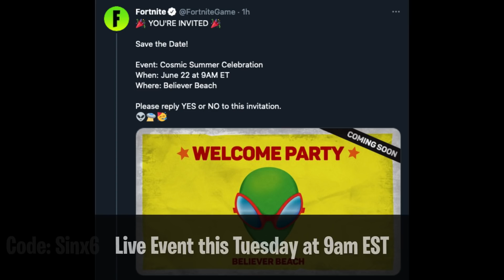Fortnite 14 Days of Summer..! (Free Rewards Event)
Fortnite Battle Royale the 14 Days of summer will start on June 22 at 9am EST! this event will be called Cosmic Summer, we will receive NEW Quests and Free rewards. This will only be a 2 week event..